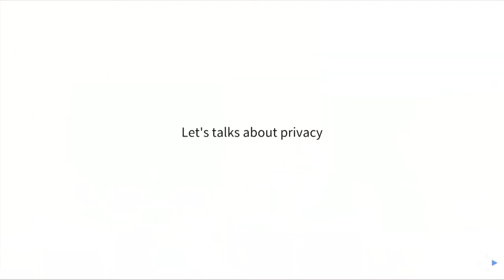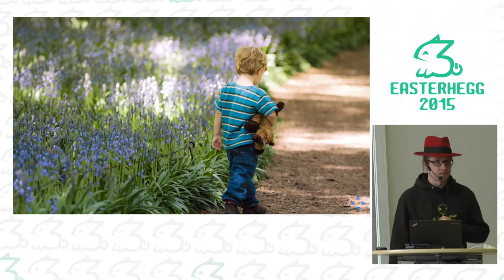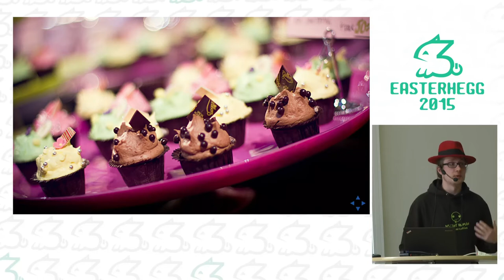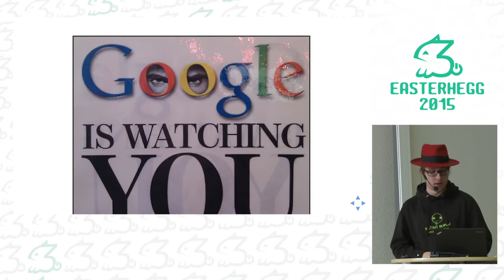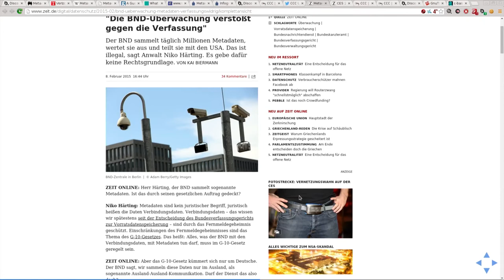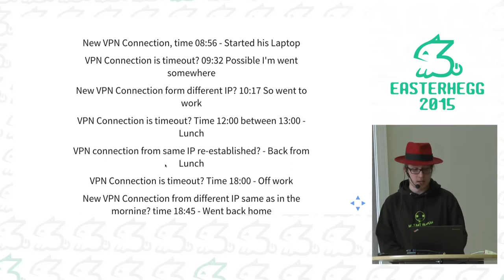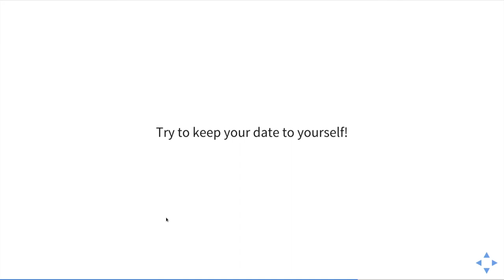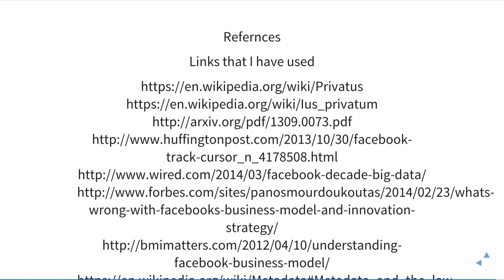Akendo: Privacy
In einer von technischen Fortschritt beeinflussten Gesellschaft die sich immer mehr dem Ideal der akzeptierten Überwachung anpasst, welchen Wert hat das Private noch?

Ein technischer Selbstversuch neben Facebook, Cloud und NSA die Dinge zusammen zu behalten.

Akendo